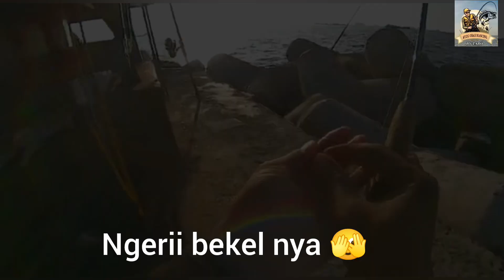Gagal Move On‼️5 bln vakum, Mancing lagi //tg.priok punya cerita//Dam ijo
Assalamu'alaikum wr wb sobat Mancing se-nusantara dan di manapun berada

Salam sejahtera dan sehat selalu tentunya

setelah kurang lebih 5 bln sy gak mancing kali ini saya Mancing lagi yg tadinya sdh mau berhenti mancing tapi "gagal move on" dan saya pun Mancing lagi

kali ini saya mancing di Dan ijo tg priok bareng kawan sekaligus youtuber yg sdh tidak asing lagi yaitu

@mas_han  (Slamet Handoko) chanel

dan seperti biasa saya menggunakan piranti ringan UL (ultra light) dengan teknik dasara seredan umpan udang sudu ( udang api api kecil)

Mohon maaf sebelumnya buat teman teman youtuber 🙏 sela ini sy jarang on line ataupun hadir di chanel teman teman